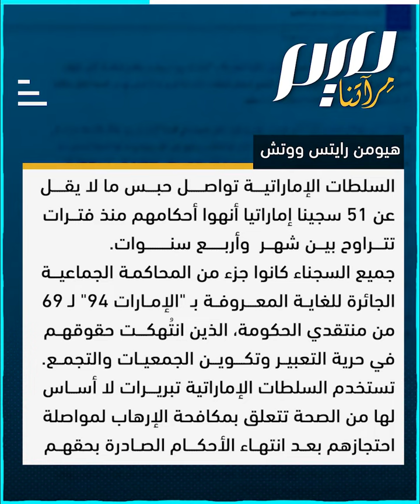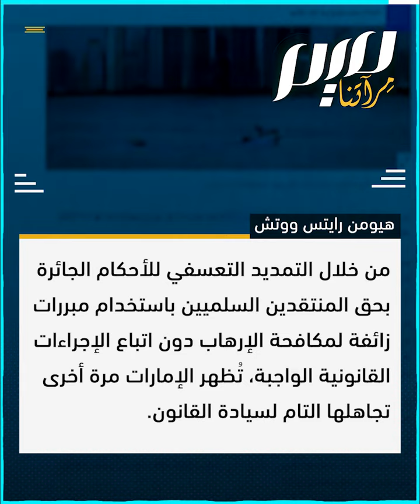رايتس ووتش تفضح احتفاظ الإمارات بسجناء انتهت أحكامهم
تعرضوا لمحاكمات جائرة بتهمة الإرهاب بسبب نقدهم لحكام الإمارات.. هيومن رايتس ووتش تفضح استمرار الإمارات بسجن أكثر من 51 معتقل رأي انتهت فترات سجنهم، في ما يعرف بقضية الإمارات 94

ميم مجلة_ميم فيديوهات_ميم ـــــــــــــ ـــــــــــــــ ـــــــــــــــ انضم لقناة مجلة ميم من خلال الرابط ـــــــــــــ ـــــــــــــــ ال انضم لقناة مجلال الرابط ـــــــــــــ ـــــــــــــــ ال الـــــــــــــــ تابي مجلا لع مجلام مجلة مصلو ملام صلاب مجلا م صلو م صلابي مجلا م صلابي ص ـــــــــــــــ الـــــــــــــــ تابي مجلام مجلام مجلام مجلا لا مص الص لابي .BestVideos تويتر إنستجرام تليجرام تك توك /ZSd1gNFku/